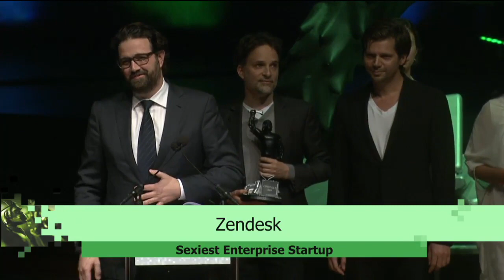Zendesk: Sexiest Enterprise Startup | Crunchies 2013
Sexy Enterprise Software? Zendesk has it!

About: John Oliver returns to host the 2013 Crunchies, TechCrunch's seventh annual competition and award ceremony to recognize and celebrate the most compelling startups, internet and technology innovations of the year.